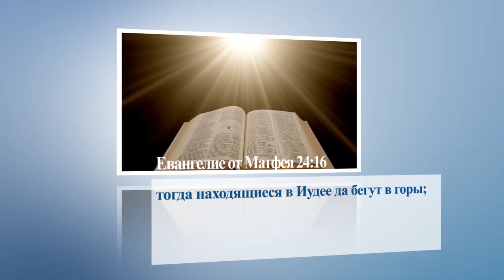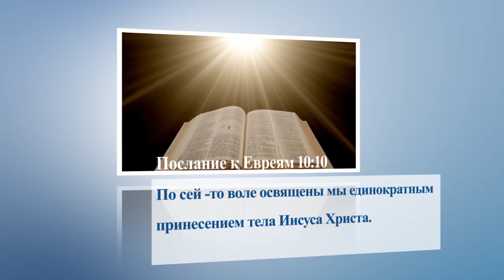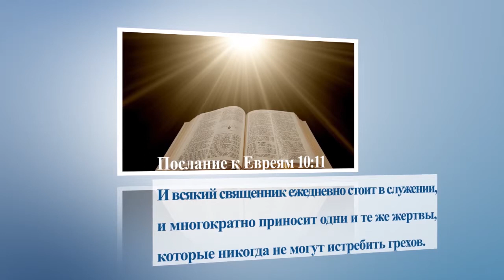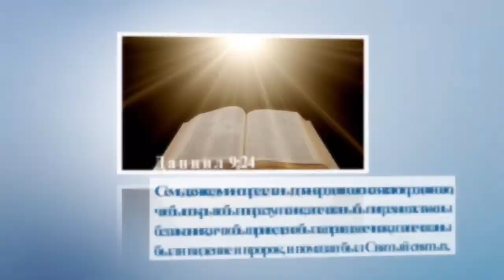Пришествие Христа. «Да будет свет» (120)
В том выпуске пастор Ок Су Пак разбирает слова пророка Даниила о помазании и пришествии Христа.

Что значит помазан? Это значит Христос. Кто такой Святой святых? Это значит, что Иисус стал Христом. Это значит, что Иисус Христос был помазан. Что делать после того, как Иисус был помазан и стал Христом?
«Покрыты были преступления, запечатлены грехи, заглажены беззакония, обнаружилась правда вечная, запечатлены были видения и пророк, и помазан был Святой святых». Эти вещи символизируют пришествие Иисуса. Интересно то, что когда Иисус придет, будут покрыты преступления и беззакония, запечатлены грехи. Но здесь возникает много вопросов.. Мы грешим каждый день, как же это можно остановить?